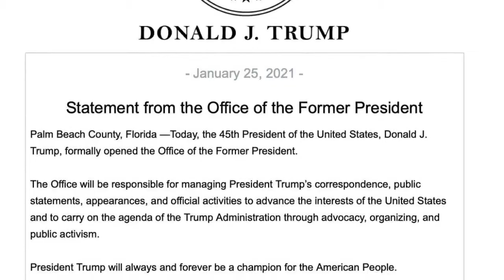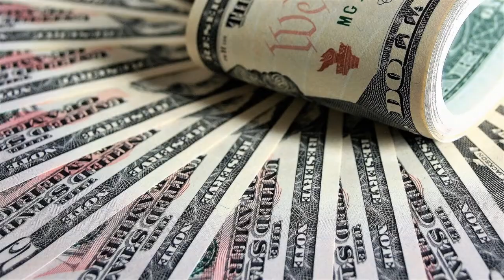USA: events and issues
Lieutenant General Charles Flynn has been named Chief of the US Pacific Army. He is the younger brother of Michael Flynn, who briefly served as a national security adviser in 2017. Trump pardoned him in November.

Donald Trump creates the office of the former president, the goal is to organize activists, PR for the ex-president, and defend the interests of the United States.

The highest paid federal employee in the entire US government (2019) was Dr. Fauci:
- Anthony Fauci: $ 417,608
- President Trump: $ 400,000
- Chief Justice: $ 270,700
- Pelosi: $ 223,500
- Member of Congress: $ 174,000
Fauci made $ 3.6 million over the ten-year period from 2010 to 2019. Since 2014, Fauci's salary has increased from $ 335,000 to the current $ 417,608.

Donald Trump uses the slogan Save America instead of "Make America Great Again" in his latest statement in support of Sarah Huckabee Sanders.

House and Senate Democrats are enacting legislation to raise the federal minimum wage to $ 15 by 2025, according to a statement sent by email. After 2025, the law will require an indexation of the federal minimum wage to reflect inflation.

There has been a major internet outage for users from Washington DC to Boston.

The U.S. Senate has postponed the Trump impeachment process until February 9. An attempt by Republican Rand Paul to declare impeachment unconstitutional was rejected by 55 votes to 45. But since neither side won two-thirds, impeachment seems unlikely so far.

Apollo Global CEO Leon Black paid sex predator Jeffrey Epstein $ 158 million for financial advice following a conviction.

Ghislaine Maxwell asked the judge to dismiss charges that she recruited teenage girls for Epstein for sexual assault, arguing that a deal years ago to waiver Epstein should protect her from prosecution.

And now the questions that have not yet been answered by either the media or government officials:

Why did the National Guards stationed in the White House not hear any of the songs, music, speeches, or see the pomp that we were told took place on the day of the inauguration in Washington?

Why did the mainstream media portray the inauguration as a live event when major parts of it were pre-recorded?

Why was part of the inauguration pre-recorded on set in Hollywood?

Why did the signing of executive orders and the first press conference take place on the set?

Why are there blank pages in the photographs Biden signs executive orders?

Why did Biden have to rent a private jet for his own inauguration?

Why was Biden denied access to military intelligence and told he could not enter the Pentagon?

Why did the military turn away from Biden at the inaugural parade?

Why didn't the military man greet Biden at his inauguration?

Why did Hillary Clinton change her hair, weight, dress and, more surprisingly, height on Inauguration Day, all on the same day?

Why is the Capitol and the White House still surrounded by a barbed wire fence a week after the inauguration?

Why are the locks on the fence positioned to keep people inside?

After the inauguration, when some of the troops left DC, why were 27,000 more recruited?

Why were the soldiers asked to stay in Washington for another 30 days? What was their purpose? What they were doing?

Most importantly, why doesn't mainstream media even try to answer any of these questions?

Overview of world events.

You can always help the channel by translating subtitles or financially:
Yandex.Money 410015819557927